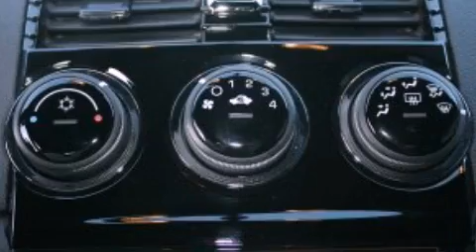2007 Saturn Sky Puyallup WA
Year : 2007

 Make : Saturn

 Model : Sky

 Engine : 2.4L I-4

 Trans . : Automatic

 Exterior : Polar White

 Miles : 17,197

 Interior : Black

 Stock : C1925A

 2001 N Meridian

 2007 Saturn Sky Puyallup WA